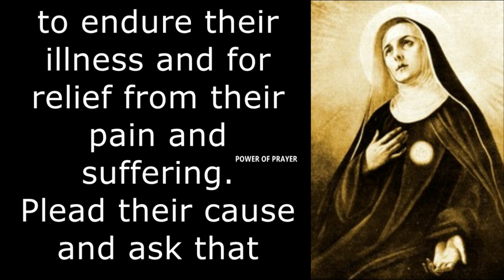POWERFUL PRAYER TO St JULIANA FALCONIERI | PATRON OF CHRONIC ILLNESS | POWER OF PRAYER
St. Juliana Falconieri is the patron saint of sickness, bodily ills, and sick people. You can ask her to pray for you if you are sick or if you have been exposed to a sickness. You can also seek her intercession on behalf of a sick person you know. St. Juliana Falconieri is also a great saint to seek prayers from if you work caring for the sick, since she spent a lot of her life caring for the sick in hospitals, in the streets, and in their homes.

Hi, welcome to my POWER OF PRAYER youtube channel.

with 33K+ followers. Join us for daily prayers.

Video: No Copyright Videos.
Audio: Owner of POWER OF PRAYER Channel (this channel).

*NO COPYRIGHT ALLOWED*